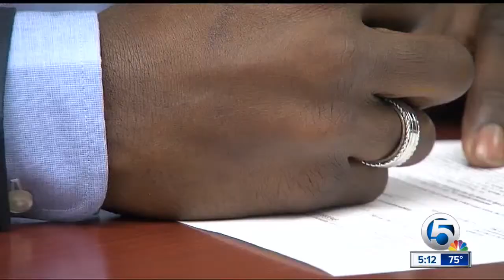National Signing Day